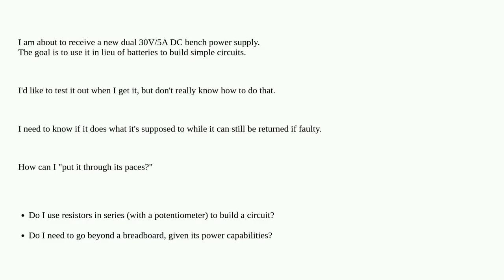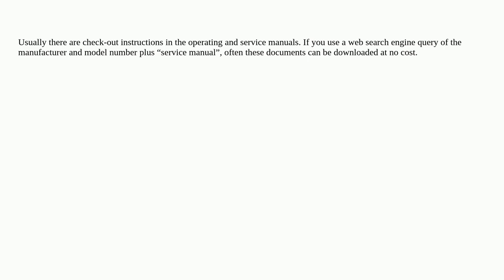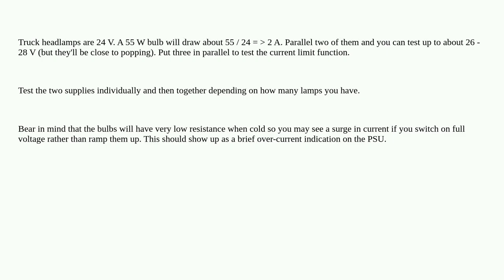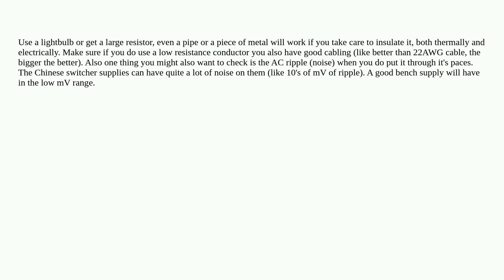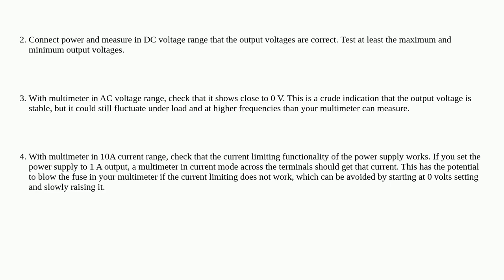How can I test a bench DC power supply?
A special thanks goes out to the community

  testing dc power